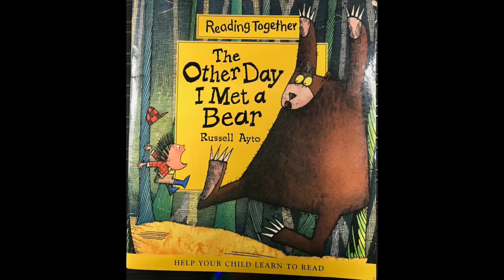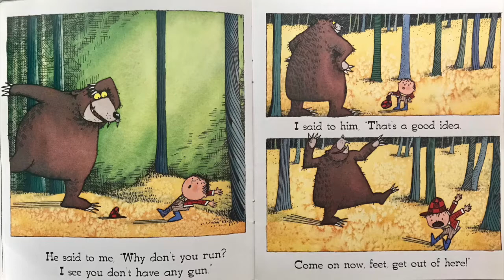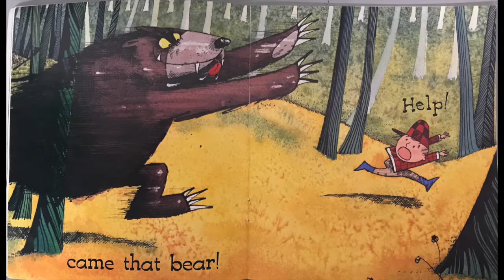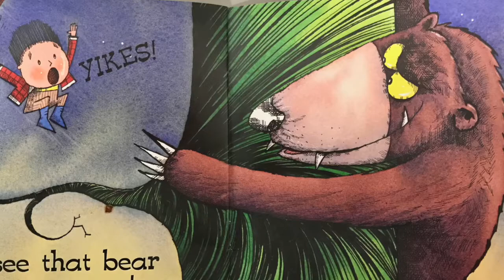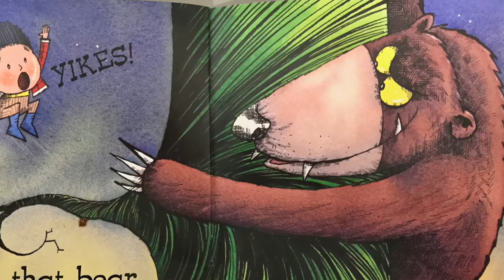The Other Day I Met a Bear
A fun story song with Mrs. Barkley.